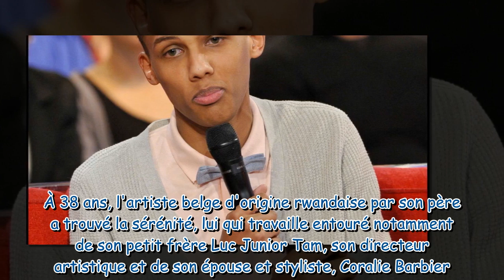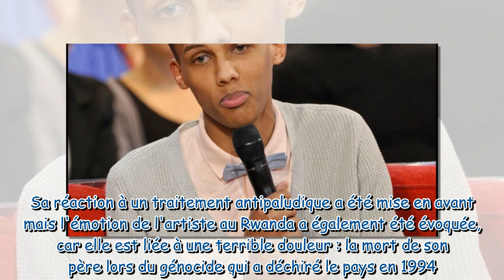Stromae et le massacre de son père : une mort qui lui a été cachée pendant trois ans